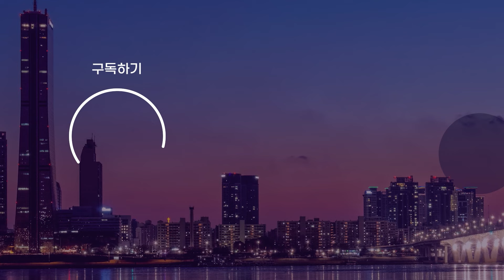서울시, 민생경제정책 점검회의 개최... 오세훈 "민생경제 활력 회복에 전력 다할 것"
서울시가
오세훈 시장과 부시장,
농수산식품공사 사장
신용보증재단 이사장 등이 참석한
민생경제정책 점검회의를

회의에선 경제위기 때 더 취약할 수밖에 없는 분야와 대상자를 우선 발굴해 중점 지원하기로 하고, 대출 상환에 어려움을 겪는 소상공인에게 저금리 대환대출을 확대하는 방안을 논의했습니다.

오 시장은 서울시가 민생경제 마지막 버팀목이라는 각오로 모든 권한과 역량을 총동원해 민생경제 활력 회복에 전력을 다하겠다고 밝혔습니다.